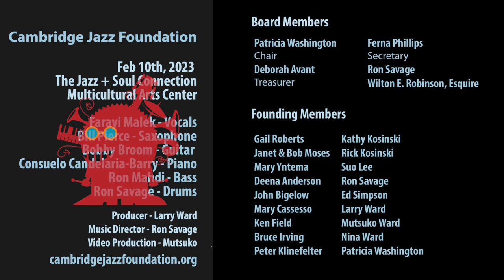Featuring Bill Pierce, Bobby Broom, Farayi Malek, and the Ron Savage Trio - Alfie's Theme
The Cambridge Jazz Foundation hosted by Multicultural Arts Center, Cambridge presents "'The Jazz+Soul Connection and the Music of Donny Hathaway, Dinah Washington, Billie Holiday, and Cannonball Adderley"

Featuring:
Bill Pierce, Saxophone
Bobby Broom, guitar
Farayi Malek, Vocals
Consuelo Candelaria-Barry, Piano
Ron Mahdi, Bass
Ron Savage, Drums